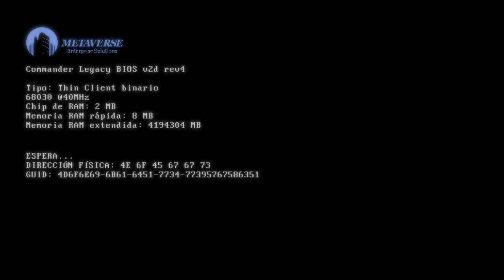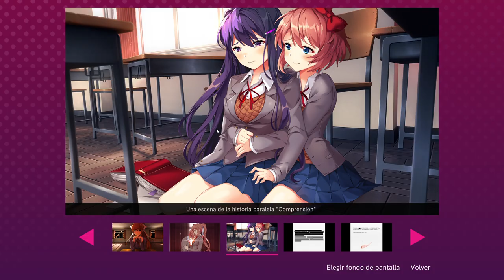Doki Doki Literature Club Plus! | #20 | Comprensión: Parte 2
Esta Es La {20 - Vigésima} Parte del Juego: "Doki Doki Literature Club Plus!", Disfruten.

384

✔ Día De Grabación Del Vídeo:

19/07/2024

✔ Pixil Art: ►

✔ Kick: ►

✔ Suno: ►